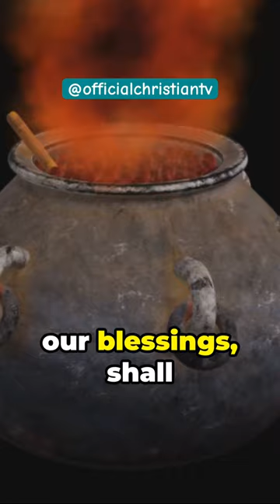Prayer to Break Witchcraft Cauldron | Official Christian TV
This Official Christian TV video features spiritual warfare prayer to break witchcraft cauldrons fashioned against your life ansd family, in the name of Jesus. Every witchcraft cauldron that satanic agents are using against your life and family shall be broken to pieces, in the name of Jesus. The power of prayer never fails, and God answers prayers. God bless you in Jesus name. We admonish you to connect with our prayer videos in FAITH, say AMEN and trust God to deliver and fight for you, in the name of Jesus.

FREE WAYS TO SUPPORT US:
***This prayer video is wholly created and owned by the Official Christian TV. God bless and answer you as we pray these powerful spiritual warfare prayers together - as given to the Official Christian TV team by the Lord.

OTHER WAYS TO SUPPORT US:
If this video has been a blessing to you, kindly consider making a donation either by using
👉 Super Thanks on this video